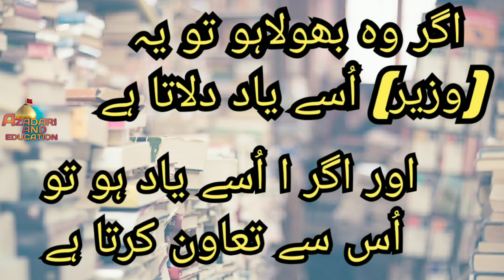Rasool e Akram quotes || Tumhara Behtreen Dost kon hai?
باسم اللہ الرحمن الرحیم

                AZADARI AND EDUCATION

بہترین دوست کون؟
رسولِ اکرم صلی اللہ علیہ وآلہ وسلم سے بہترین دوست کے متعلق سوال ہوا
سب سے بہتر دوست کون ہے؟ آپ نے فرمایا ، جب تم خدا کو یاد کرو تو تمہاری مدد کرنے والا ہو، اور جب تم خدا کو بھول جاؤ تو تمھیں اس کی یاد دلانے والا۔۔

                                             (کتابِ دوستی اور دوست)

  اِس طرح کی اور دلچسپ ویڈیوز دیکھنے کے لئے ہمارے چینل کو سبسکرائب کریں اور لائک کیمنٹ کرنا نہ بھولیں

                                   عزاداری اینڈ ایجوکیشن۔

..AZADARI AND EDUCATION..  ISLAMIC YOUTUBE CHANNEL